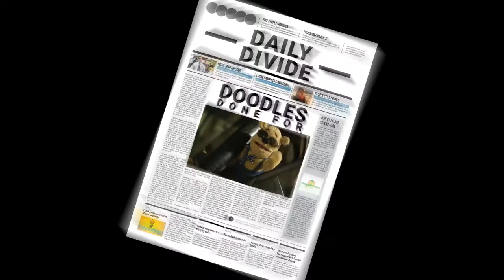"Mr. Doodz" - Episode 1 - FUGE Camps - Mr. Doodles series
2021 Comedy Series Episode 1

Copyright of LifeWay Christian Resources, FUGE Camps